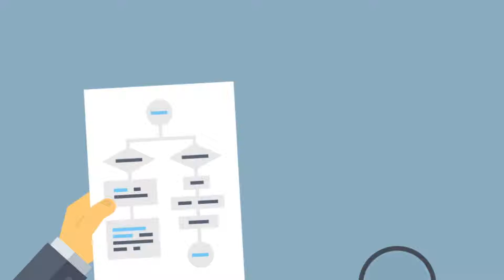APRESCON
Astronautas Filmes